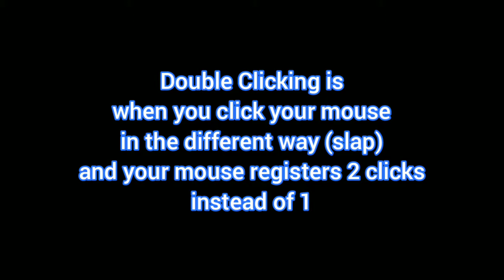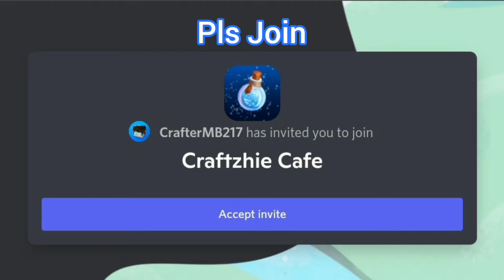How to Double Click (10+ CPS) | Minecraft Tutorial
Butterfly Click When? 👀

Video Info

📡 Server Played:
• RushNation - rushnation.net

General Info

Settings

🌀 Controller Settings:
• Attack - R1
• Place - L1
• Sensitivity - 92

🌀 Keyboard & Mouse Settings:
• Sprint - F
• Place - R
• Sensitivity - 55
• Hotkeys - 1, 2, 3, 4, 5, T, G, C, V

⚙️ General Settings:
• Fov - 89.5 (Static)
• View Bobbing - Off
• Show Doll - Off
• Gui Scale - 1

Miscellaneous

A - I am a Human

Q - Would you give me a Keyboard?
A - No

Q - What's your favourite noodles?
A - Indomie

Q - Are you a student?
A - Yes, that's why I don't have many free time to record a video

Q - Do you have a PC?
A - No, but I will. Maybe

Q - Can you 1v1 with me?
A - No, cuz I'm bad at duels